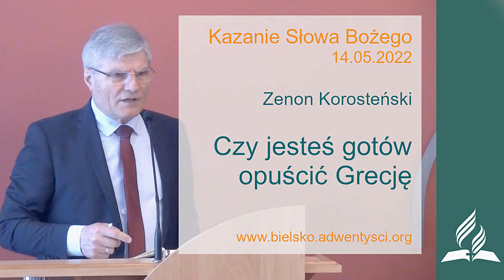Zenon Korosteński - "Czy jesteś gotów opuścić Grecję" - 14 05 2022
Zenon Korosteński - "Czy jesteś gotów opuścić Grecję"
Kazanie wygłoszone podczas sobotniego nabożeństwa w bielskim zborze Kościoła Adwentystów Dnia Siódmego.